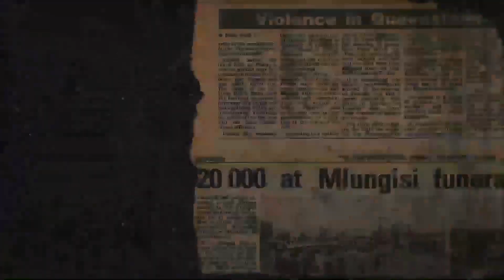ASITHENGI (DOCUMENTARY) - PART 1 MTHETHO KOTI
Makwande Photography presents a snippet from the upcoming Documentary "ASITHENGI" which is about the Consumer Boycott of 1985 that happened in Queenstown. This year marks the 35th Anniversary of the "Queenstown Massacre" that followed.